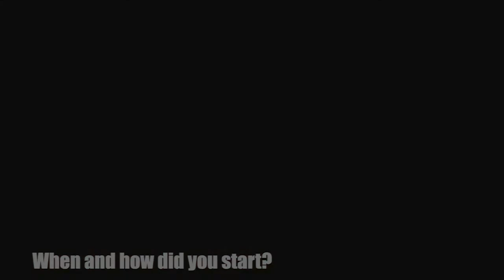SKM / Mikkel and Martin interview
Skochy Magazine interview

with:
Mikkel Thisen
Martin Kallesøe  from Street movement / Denmark

Camera:
Canon 550D

Edit:
Aleksandar Milutinović